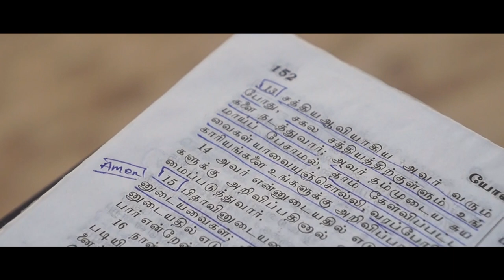Aaviyanavare || Sathursan Samuel || Official Video || Tamil Christian Song 2021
Lyrics, tuned & sung by Bro.Sathursan Samuel
Music Produced & arranged by Harald Sathiyaseelan
Mixed & mastered by Markson S
Recorded @ HS Gospel Recordings, Batticaloa Srilanka

Video Credit:
Cinematography by Iyon Gospel Productions
Visual Edited by Stephen Jebanesan
Poster Designed by Rubesh

Choir:
Christina Chandrakumar
Thanuka Yohanathan
Joanna Ragunath
Markson Sathiyaseelan

BIG THANKS TO:
Pas.Kumaran
Pas.Ezekiel Sapesan
Rev.S.Philip Sivakumar
Bro.Sujeevan
Bro.Francis
Bro.Abraham
Ajai Rajah